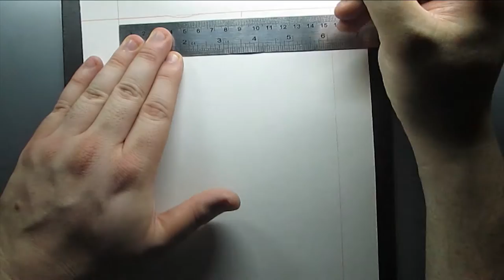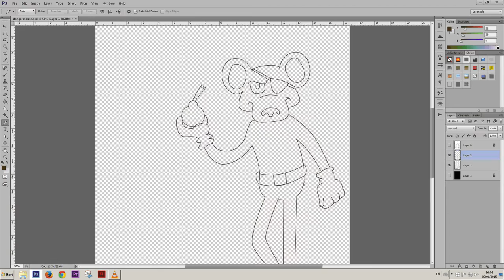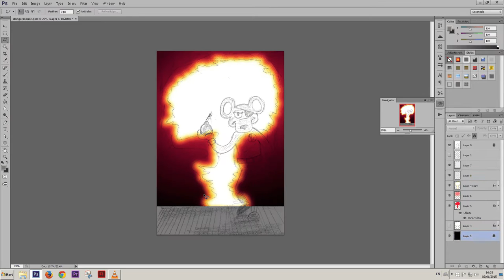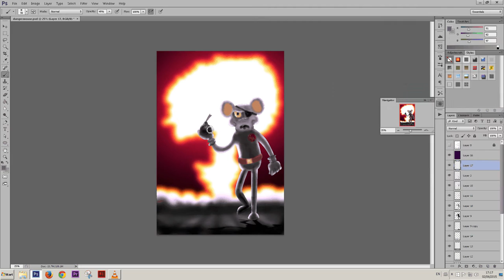DANGER MOUSE -SPEED PAINTING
Danger Mouse is a British children's animated television series about  English mouse who works as a secret agent.
I tried something new. made it to look like a James bond poster..